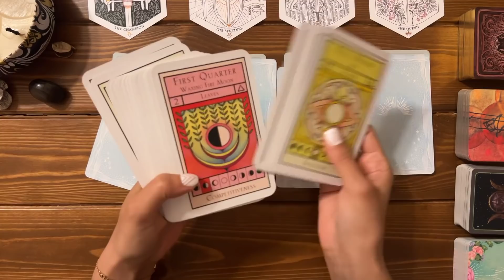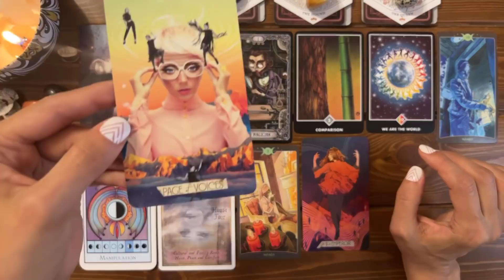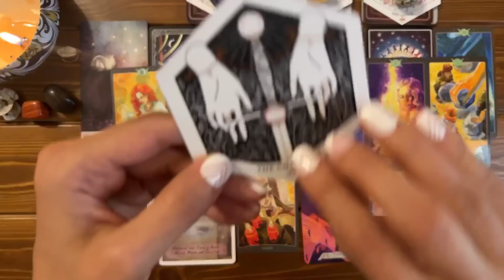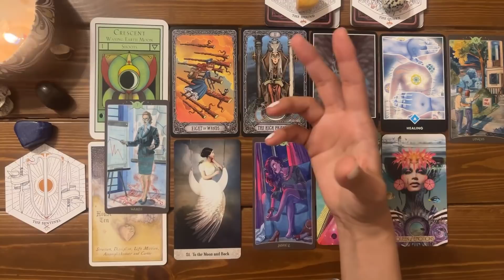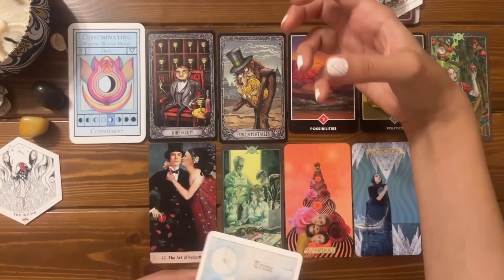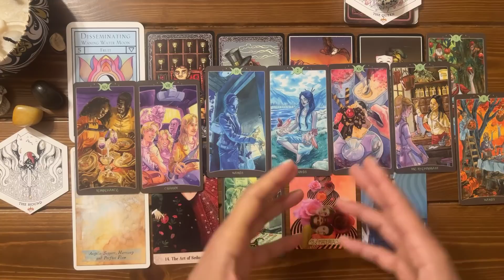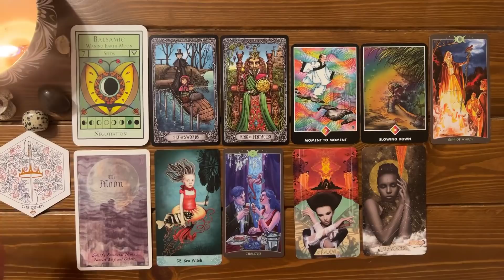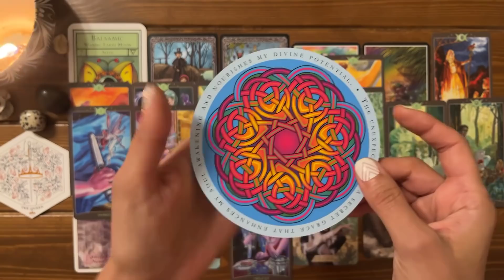How is the NEW MOON in GEMINI affecting your life next month? 🌔 😲 What to expect? 😍 | Pick a card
How is the NEW MOON in GEMINI affecting your life next month? 🌔 😲 What to expect? 😍
*Timeless Reading *

🦋:Timestamps:🦋
Pile Picking: 00:00
Preparation of the 4 piles: 03:54

Pile 1 (The Champion + Red Jasper): 12:36
Pile 2 (The Sentinal + Lapis Lazuli): 35:59
Pile 3 (The Hound + Yellow Aventurine): 55:11
Pile 4 (The Queen + Dalmation Jasper): 1:17:06

🎴Decks used in this reading:
-The Citadel Deck by Fez Inkwright
- Oracle of Mystical Moments by Catrin Welz-Stein
- Heavenly Bodies by Lily Ashwell
-The Moon Oracle by Caroline Smith
- Osho Zen Tarot by Osho International Foundation
- So Below Deck: Book of Shadows Tarot, Volume 2 by Barbara Moore
- The Muse Tarot by Christ-Anne